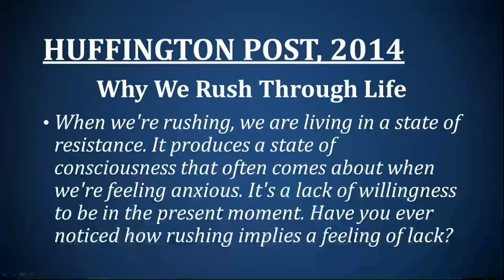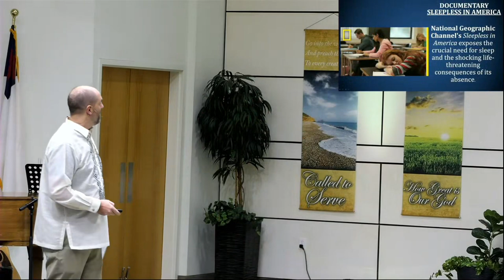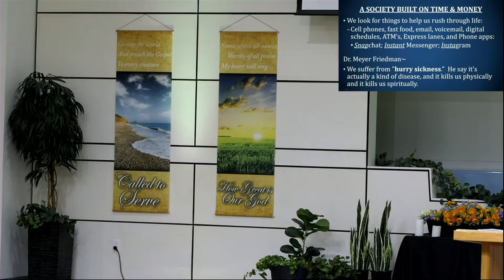Sermon: "Then What?" - Dayv Lounsbury